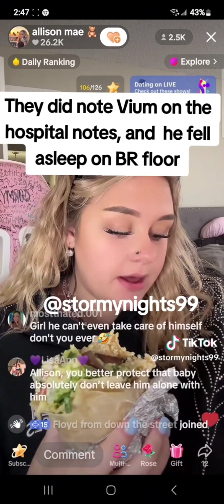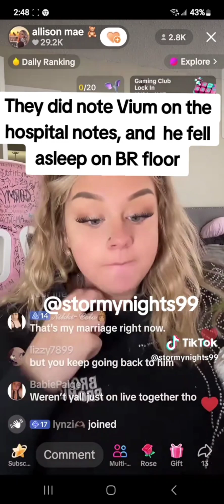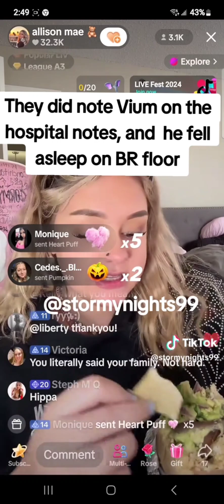More random TikTok video's well just a couple 👀💯 interesting stuff I might add ☠️🥴🤷🏻